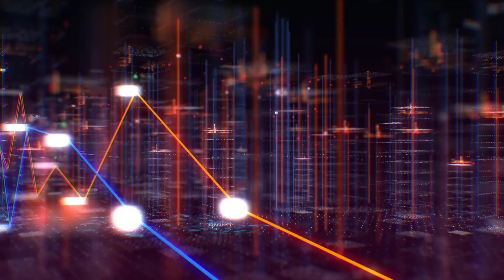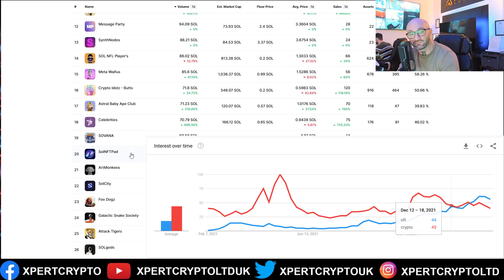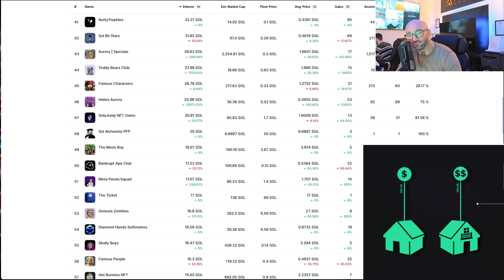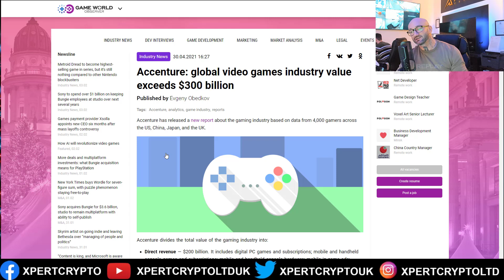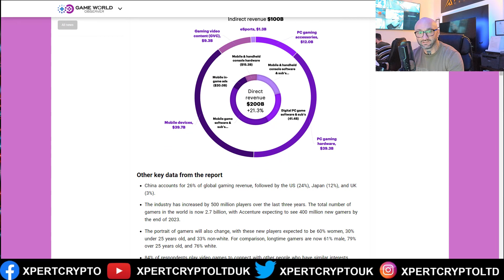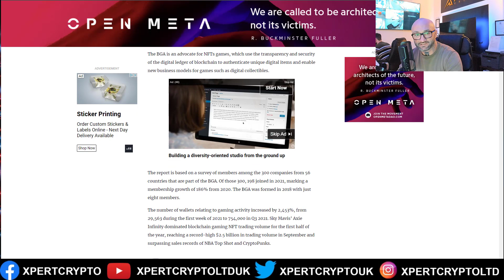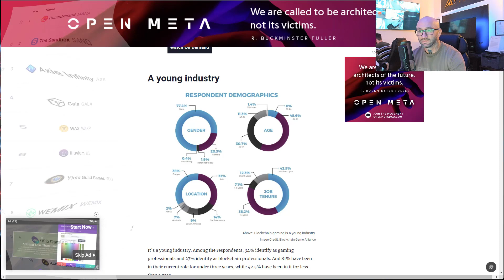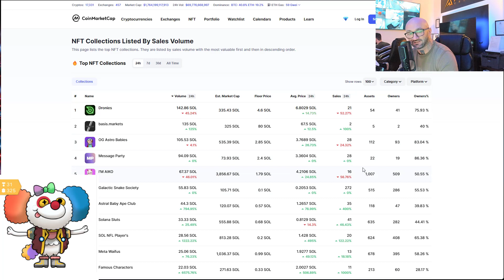NFT investitii de viitor